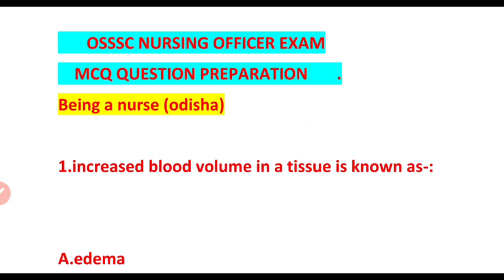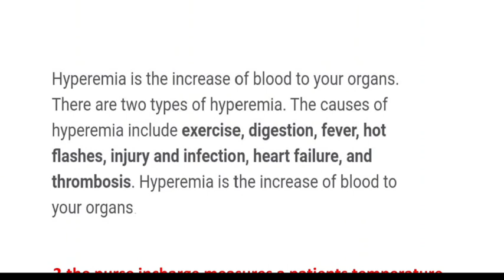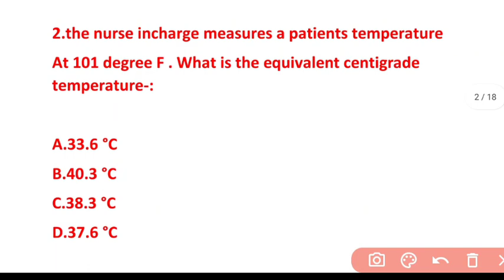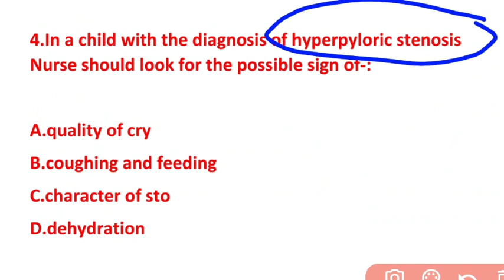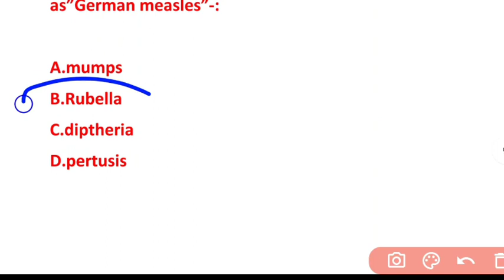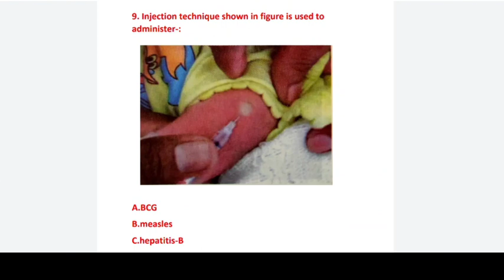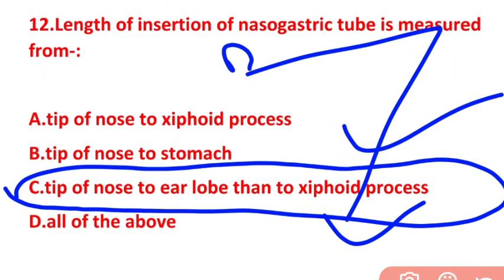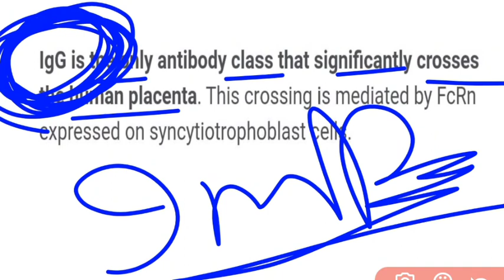OSSSC NURSING EXAM🎯MODEL-22❗PRACTICAL BASED SURE SELECTION MCQ📖QUES.& ANS.❗MOST POSSIBLE Q FOR 2022❗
A SMALL TRY TO HELP YOU PREPARATION FOR--::
AIIMS
ESIC
BSF
OSSSC
NHM
RRB
CHO
NORCET
PGI
NURSING QUESTIONS AND ANSWERS.
NURSING MCQ
NURSING COMPITATIVE EXAMS.
NURSING QUERIES.
NURSING ADMISSION.

Jay Jagannath 🙏🙏🙏

@Odisha Nursing
@Being A Nurse(ODISHA)
@CHSE CATALYST
@Laxmidhar Sir